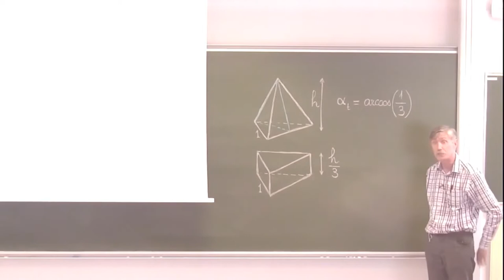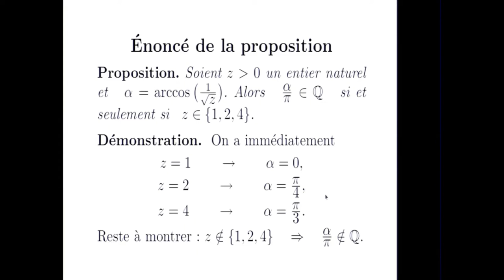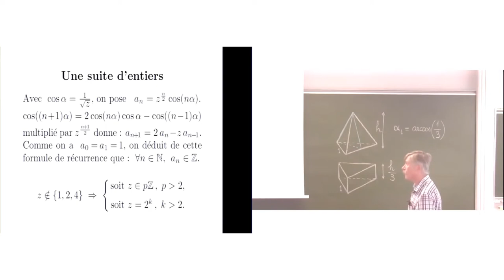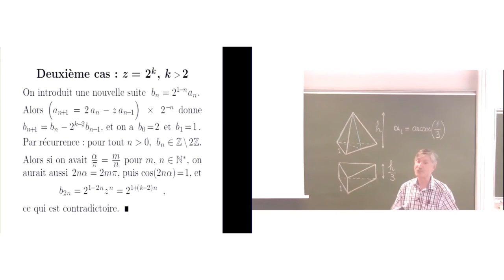Xavier Saint-Raymond - Questions d'angles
Avec pour motivation l'étude de l'équidécomposabilité des polyèdres, nous discutons la rationalité d'une famille de rapports d'angles.